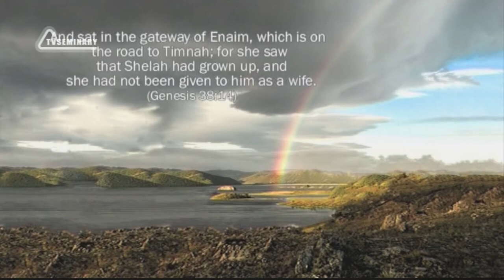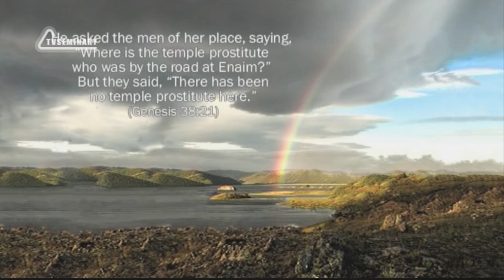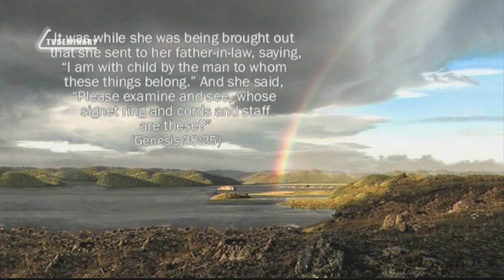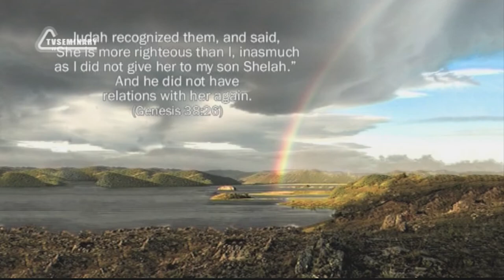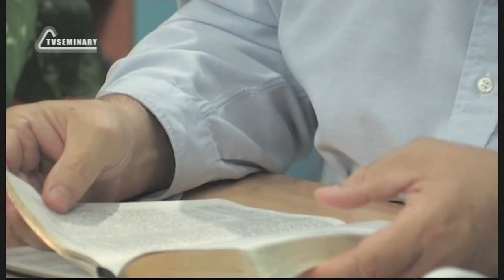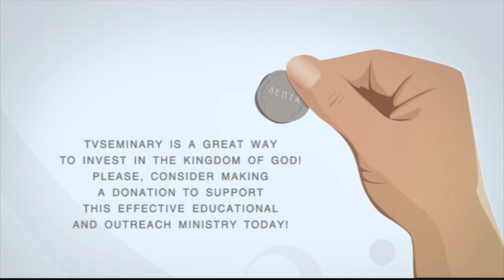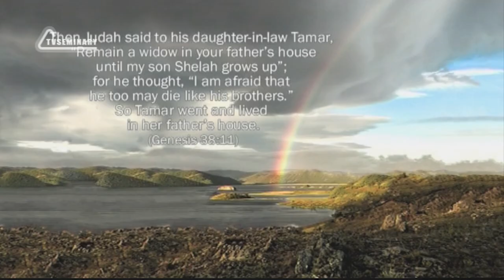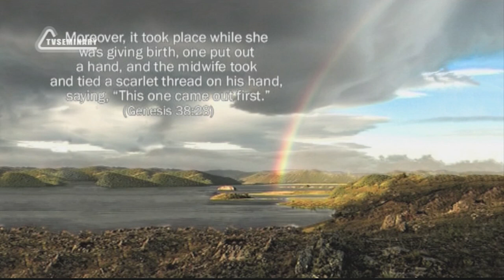BS205 Eng 60 Genesis 38 Tamar Deceives Judah and Gets Pregnant